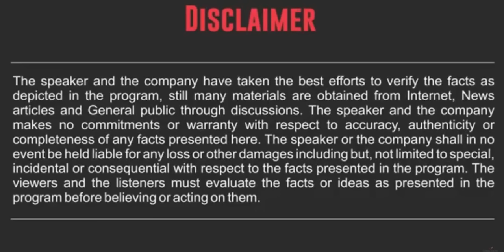जानिए कैसे रोज़ाना एक पॉलिसी बेच सकते है I Sale Daily 1 Policy :- श्री. मुकेश जोशी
We conduct various Offline - Online Courses for Insurance Selling through IOE .
Pls contact on IOE (Helpline nos.) : Mumbai 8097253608 / Delhi  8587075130/ Kolkata 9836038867/ Ahmedabad 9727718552